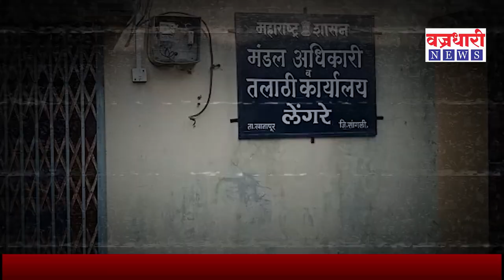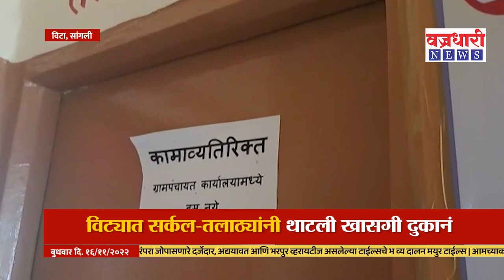Vita | नागेवाडी-लेंगरेच्या सर्कलचा कारनामा कॅमेऱ्यात कैद ।। वज्रधारी न्यूज ।।